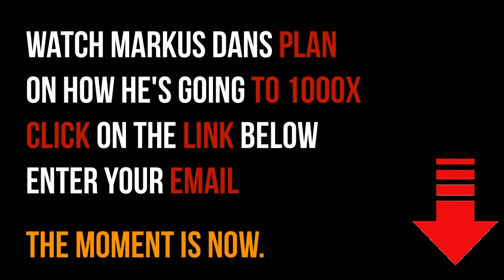Peter Schiff: Huge Global Problem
Video content: Peter Schiff, FED crashes everything, inflation, america, banks USA, savings banks USA, economy USA, finance USA, money USA, capital USA, stocks USA, stock exchange USA, real estate USA, politics USA, media USA, gold, gold coins, silver, precious metals, bitcoin , Cryptocurrency, currency crisis, currency reform, financial community, financial policy, financial market, banks, financial crash, euro crash, bank crash, investment, euro crisis, economic crisis, bankruptcy, bankruptcy, inflation, credit, insolvency, profit, system change, reset, crash, finance, finance, money , Trade, goods market, means of payment, securities, cash, bank balances, claims, debt capital, interest, liabilities, purchasing power, central banks, ECB, precious metals, expropriation, system change, stock market trend, success channel, company, state, Bill Gates, Jeff Bezos, Elon Musk, Warren Buffett, Bernard Arnault, Mark Zuckerberg, Larry Ellison, Larry Page, finance, crash, cash, microstrategy, Michael Saylor, gold, central banks, currency, economy, government, politics, stocks, assets, real estate, money, future, inflation , Recession, Technology, Asset Advisor, Finance, Crash, Cash, Microstrategy,  Bitcoin, BTC, cryptocurrency, gold, central banks, currency, economy, government, politics, money print, assets, stocks, ethereum, fortune, investment, PayPal, stock market, real estate, money, future, inflation, recession, technology